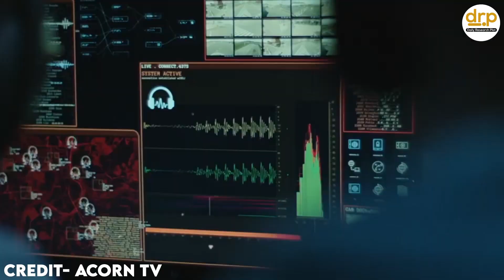Hidden Assets Season 3 Confirmation Update Released by Makers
Hello, fellow mystery enthusiasts! Today, we're here to discuss the much-anticipated Season 3 of Hidden Assets, the thrilling series on Acorn TV. Join us as we explore when we might expect Season 3 to grace our screens and speculate on the tantalizing plotlines that could unfold.